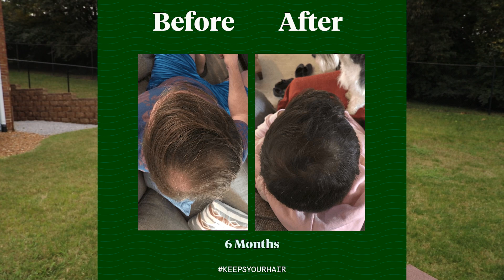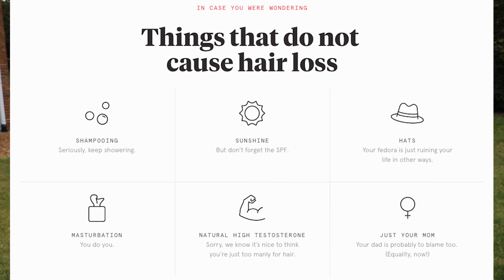i got a job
in this video Andrew talks about his new job, has a pleasant conversation with a Petco employee while looking for a pet rat, and Bonnie chases a disabled squirrel.